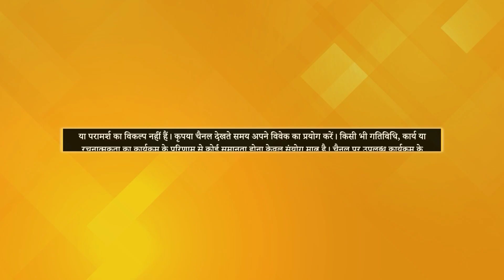Can Spirituality Help in Reducing the Divorce Rate? | Premamrit with Brahmarshi Premnath Ji | EP 34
देखिये "Premamrit" हर सोमवार शाम 7 बजे, सिर्फ PMC हिन्दी पर..

TV पर PMC हिन्दी देखें:
Jio TV App & Jio TV+ : Channel No. 1109
Siti Cable: Channel No. 537
DEN Network: Channel No. 131
Fastway: Channel No. 604
Chandani Digital: Channel No. 604
Harsh Cable: Channel No. 397
ABC Digital: Channel No. 604